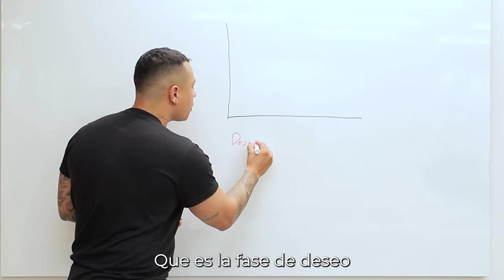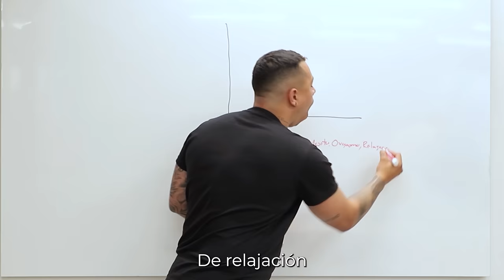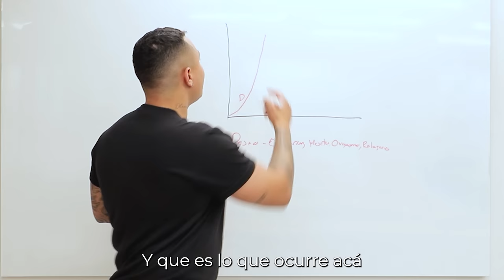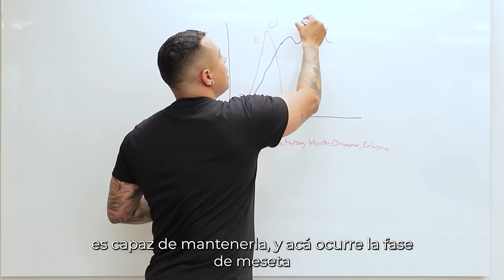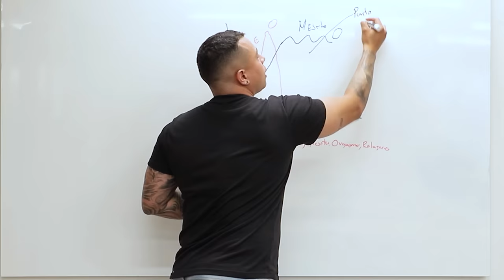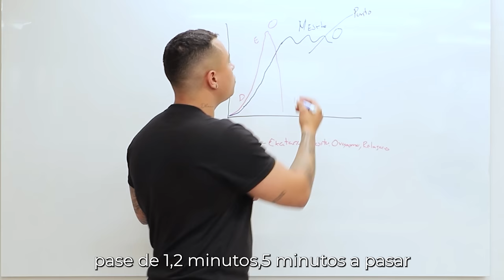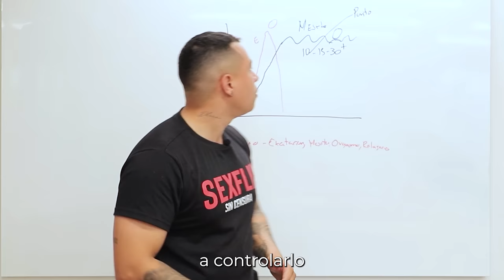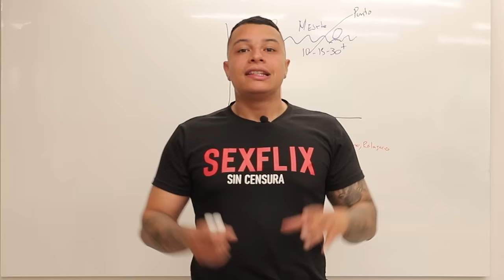3 Claves para DURAR mas en la CAMA 🕒[Lograrás +30 min]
🔴¡ENTRENAMIENTO GRATUITO! 👉 ESTO es lo que TIENES que hacer para durar + 30 minutos penetrando a tu chica
🔥 (TOCA EN EL LINK!)

💪Vuélvete todo un Sensei Oculto del Sexo!

✅ En este vídeo aprenderás el método poco conocido que realmente FUNCIONA para lograr complacer a tu chica toda la noche SIN RETARDANTES!

Si eres de los que todavía no pasa de más de 3 minutos o se viene sin estar dentro de ella, este video es para ti!

📽Con este video:

1. Aprenderás 3 claves que realmente FUNCIONAN.
2. Aprenderás como hacer que las Mujeres quieran REPETIR contigo!
3. Aprenderás como DOMINAR tu miembro!💪

🔥Si te gustaría tener una consulta personalizada conmigo para ELIMINAR la eyaculación precoz toca este

consejos sobre sexología y pareja
10 Consejos para Durar Más en la Cama  Eyaculación Precoz, ¡la Solución!
Estudiar sexologia
terapia sexual
sexologia
sexualidad
sexualidad humana
terapia sexologica
problemas sexuales
terapia sexual
terapia de pareja
salud sexual
urologia
sexo
durar en la cama
durar mas en la cama
sexualidad masculina
disfuncion erectil
disfuncion erectil tratamiento
eyaculación precoz sexologa
buen sexo
macho alfa
satisfacerlas
satisfaccion sexual
como satisfacer a una amante
como satisfacer a una mujer
vuelvela loca por ti
manual de seduccion
como tener buen sexo
como durar mas en la cama alimentacion
guia como durar mas en la cama
como ser un macho alfa con las mujeres